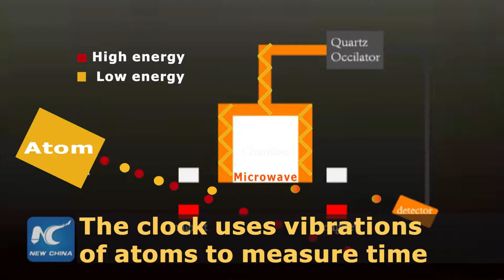How precise can space atom clock be?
Ever imagine a timekeeping device that only looses 1 second in about 30 million years? That's China's cold atom clock in its space lab. Follow this video to find out its secret.